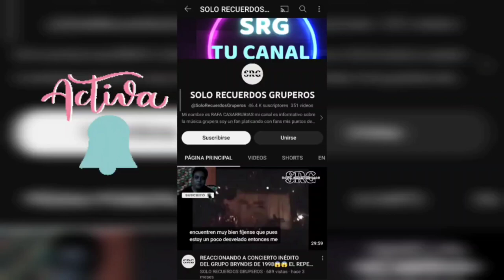EL DÍA MÁS SOBERBIO DE LUPE GUEVARA 🤦 ENTREVISTA NUNCA ANTES ESCUCHADA 2011